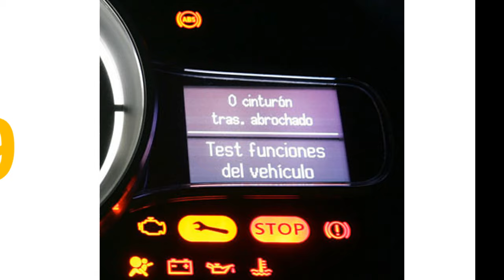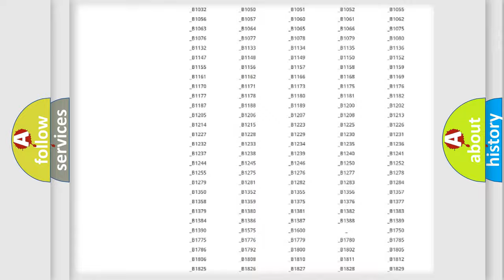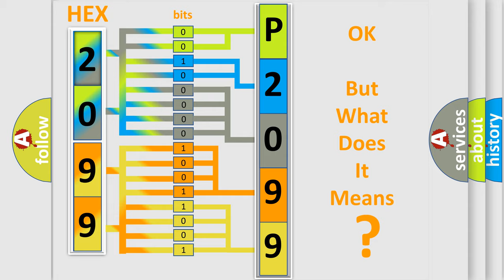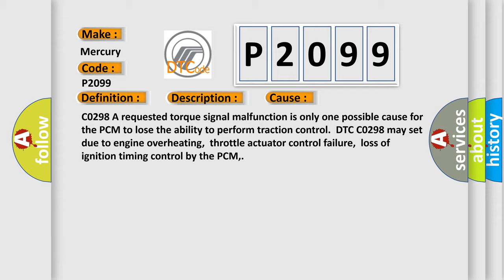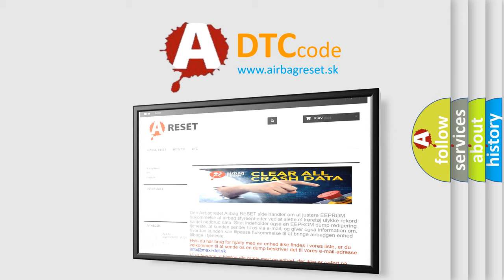DTC Mercury P2099 Short Explanation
Contents:
0:21 Basic DTC analysis according to OBD2 protocol standard.
1:48 Insight into programming
2:58 A diagnostically understandable description of the Diagnostic Trouble Code
3:05 Basic error definition

Make:
Mercury
Code:
P2099
Definition:
Powertrain Control Malfunction
Description:
C0298 The ignition is ON.P0856 The ignition is ON.The engine is running at a speed greater than 450 RPM for 5-20 seconds.
Cause:
C0298 A requested torque signal malfunction is only one possible cause for the PCM to lose the ability to perform traction control.DTC C0298 may set due to engine overheating,throttle actuator control failure,loss of ignition timing control by the PCM,